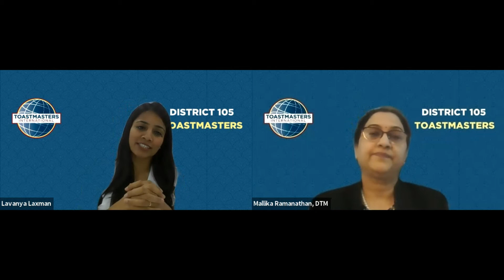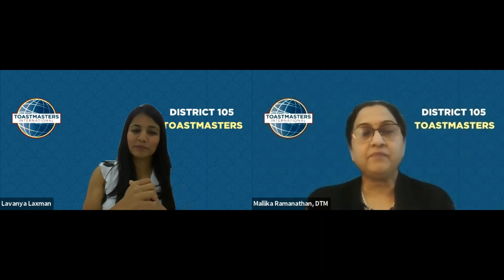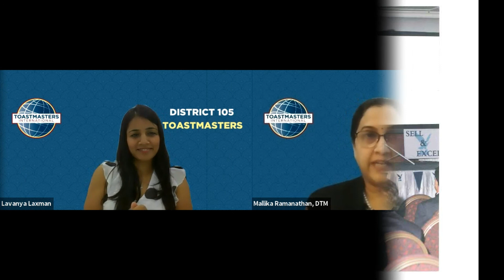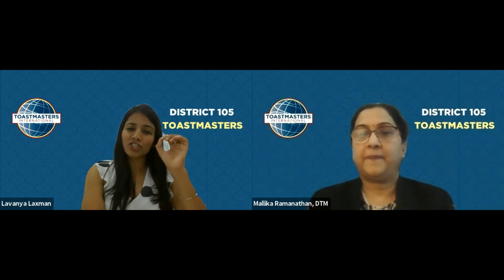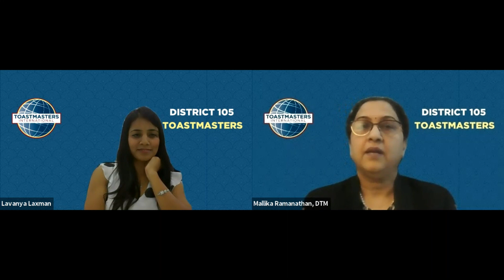In Conversation with DTM Mallika Ramanathan, interview by Toastmaster Lavanya Laxman.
District 105 Public Relations  is presenting another episode of In Conversation with DTM's , with TM Lavanya Laxman, President of Take DeBait Toastmasters Club interviewing one of propagators of Toastmasters in the Middle East, Distinguished Toastmaster Mallika Ramanathan in a candid conversation.